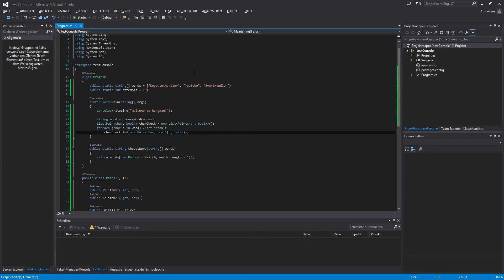Let's Show #174 - C# Visual Studio .NET Tutorial - Hangman Game #01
C# Visual Studio .NET Tutorial: Hangman Game development